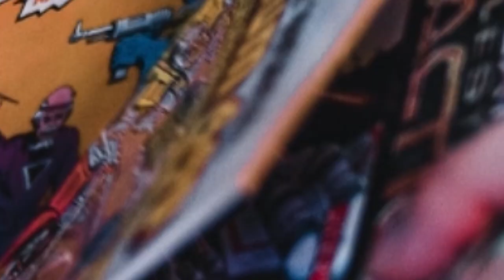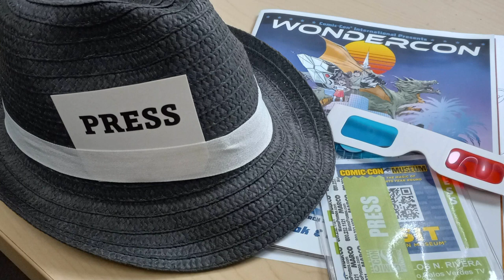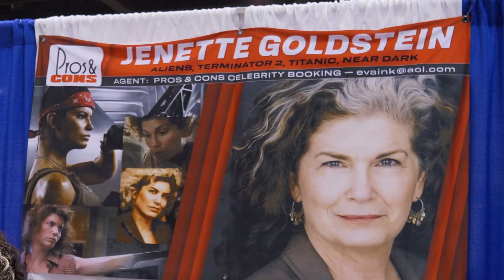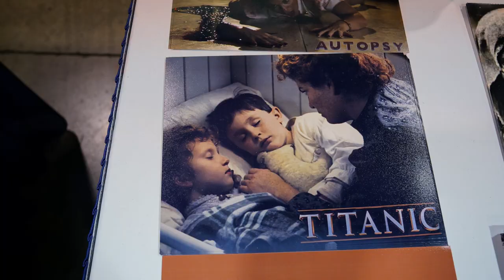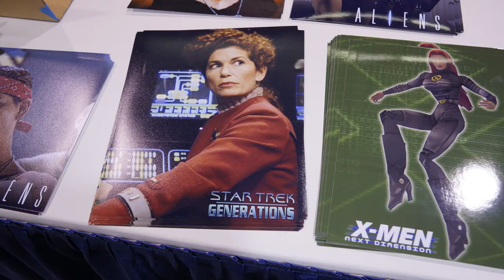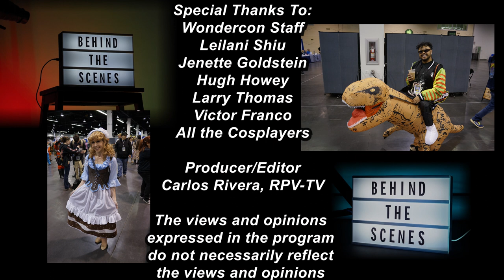Behind the Scenes: Wondercon 2024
RPVtv's Behind the Scenes gives viewers a glimpse of this yearly event that is part Entertainment and Educational. Includes an interview with Actress Leilani Shiu ( Mandalorian & Obi-Wan Kenobi).